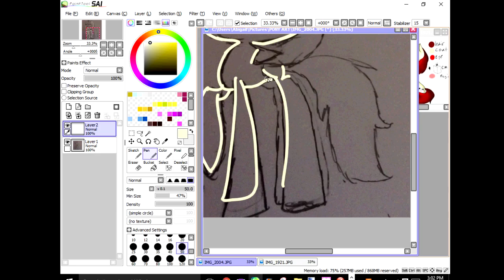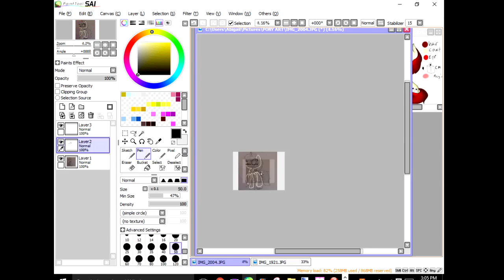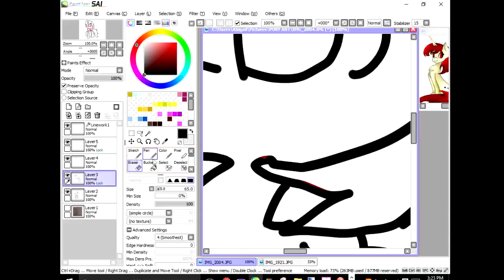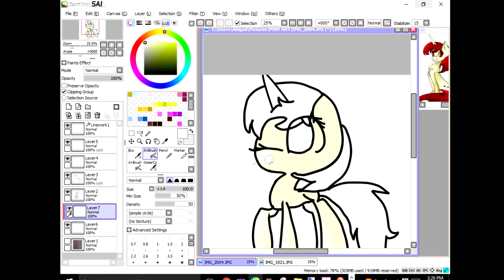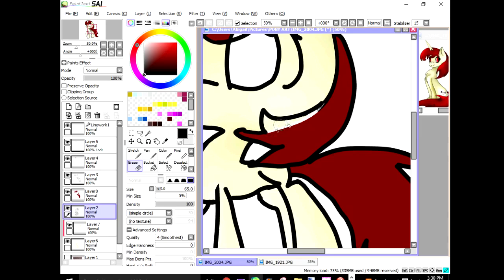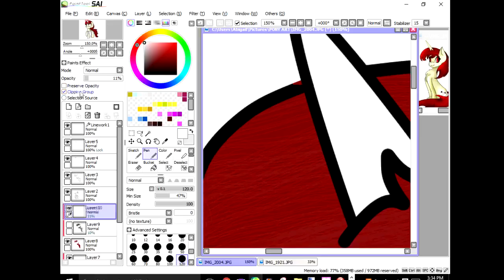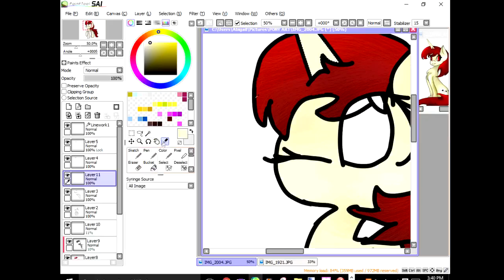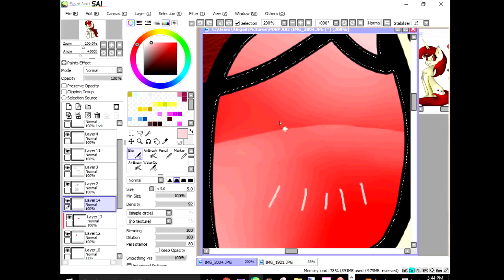AT for MollyMonkey SP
Art trade with MollyMonkey
So I finally figured out how to do SP on my editor but IT TAKES FOREVER

Songs: The game of Life
Hitorinbo Envy

DA: @Mlp-Skylight

Request: closed
Art Trades: Ask me
Commissions: Open
Collabs: Open